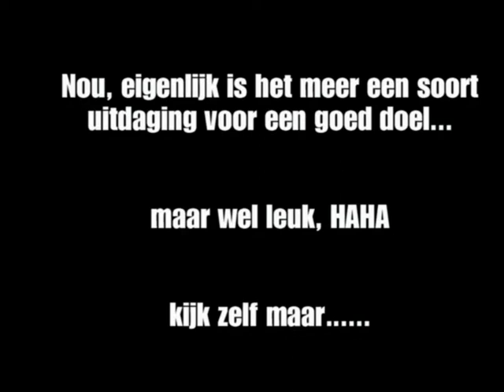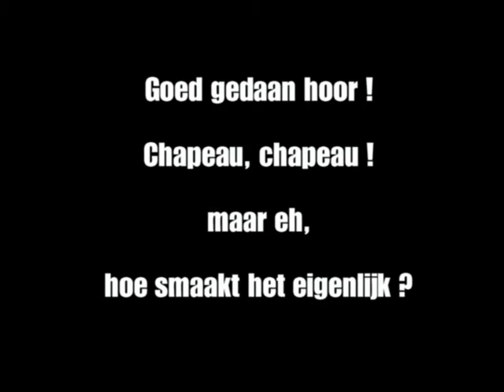Hondenvoer eten door Martijn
voor een goed doel een uitdaging aangaan en dat wordt dus hondenvoer eten. Je moet er maar zin in hebben. Onze eigen fear factor in bunschoten